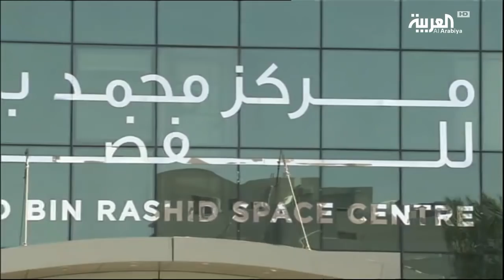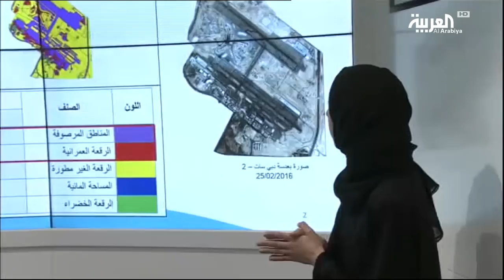تعرف على مشروع الإمارات لغزو الفضاء.. عالم متغير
دولة الإمارات العربية المتحدة تستثمر في المستقبل كونها صاحبة أول مشروع عربي وإسلامي لاستكشاف كوكب المريخ وشعارها دائما.. تخيل المستحيل  فقد أطلقت الإمارات برنامجها الوطني للفضاء والذي يتضمن إعداد رواد فضاء إماراتيين ينضمون إلى علماء المحطة الدولية، إلى جانب خطة طويلة الأمد حتى 2117، لبناء أول مستوطنة بشرية على الكوكب الأحمر، والوصول بمسبار الأمل خلال السنوات الأربع المقبلة إلى كوكب المريخ وأطلقت بالفعل مجمع تصنيع الأقمار الصناعية.
ـــــــــــــــــــــــــــــــــــــــــــــــــــــــــــــــــــــــــــــــــــــــــــــــــــــــــــــــــــــــــــــــــــــ